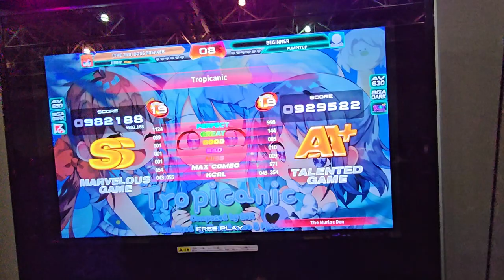tropicanic s19 break on new bga! with jeduardoquezada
8/26/23
with jeduardoquezada

The Beast In The East 6 | Pump It Up XX Tourney
Augest 25-27 Hampton, VA @ BITE6 . .

Player: Andy/Pundy
Settings (typically): FD + Fiesta/Old/NX/Prime2 Note Skin
Footwear: Skinners, Nike Free Runs 2018, IDEGG Socks
Camera 📷: S23 Ultra (2023)